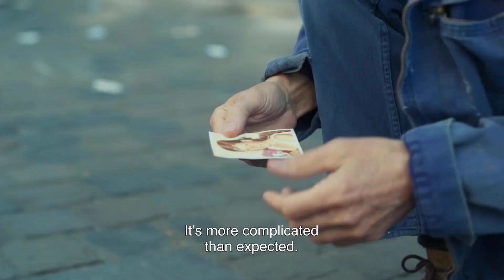THE FALLING STAR Trailer (2024) Comedy Movie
THE FALLING STAR Trailer (2024) Comedy Movie  (More Info About This Video Down Below!)

THE FALLING STAR Trailer (2024) French Comedy Movie